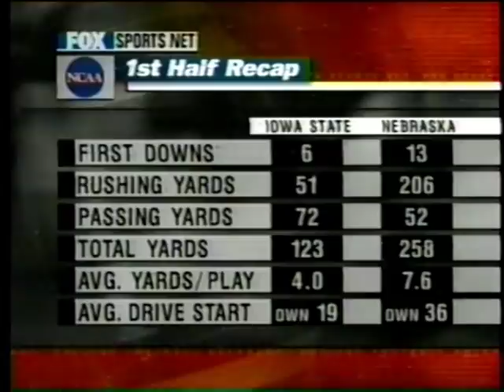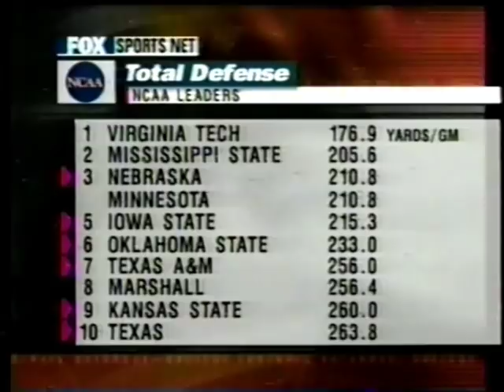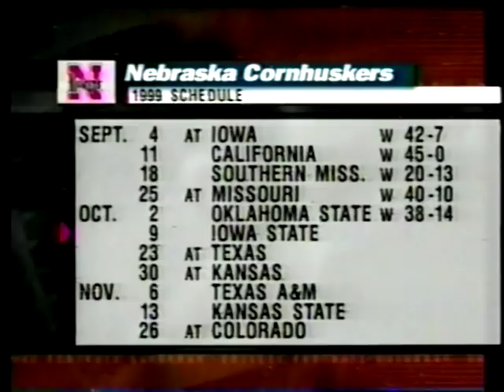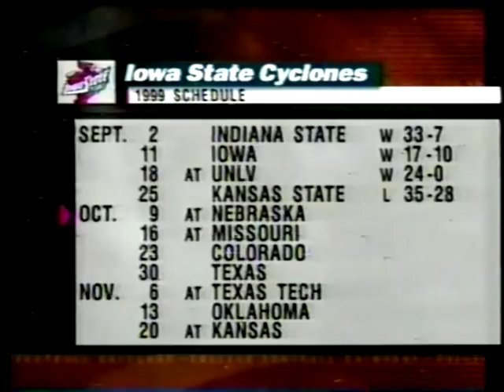1999 Nebraska vs Iowa State - 2nd Half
This video is a telecast, broadcast, and production of Fox Sports Net. I claim no ownership to this material and do not profit from it in any way. This video is intended for historical and educational viewing purposes only.

October 9, 1999  - Memorial Stadium - Lincoln, NE